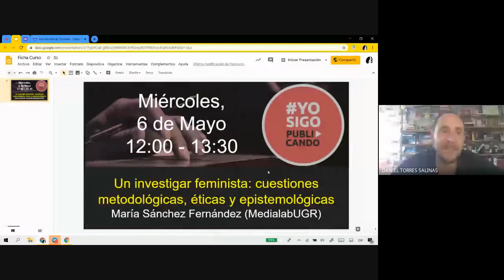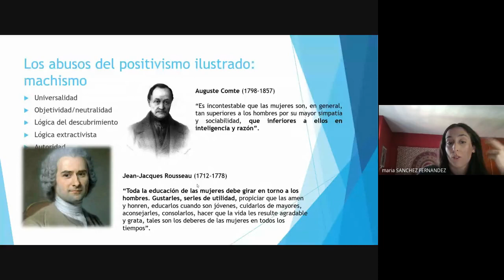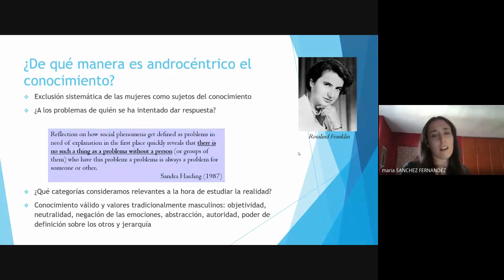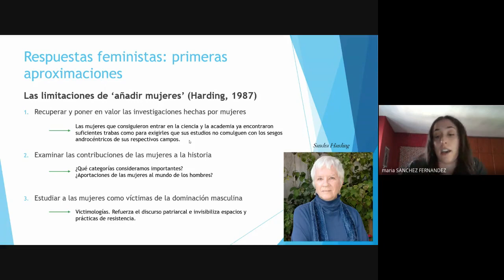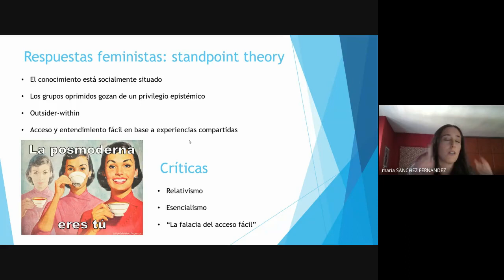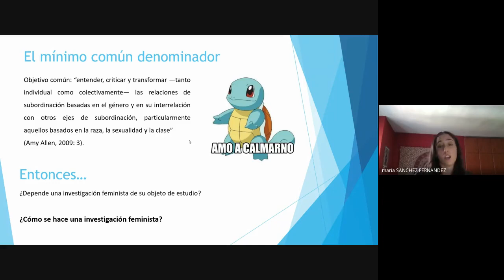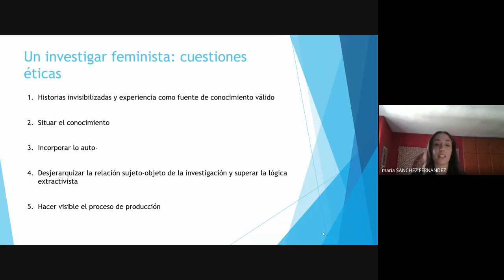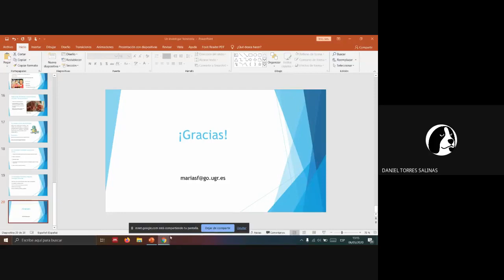Un investigar feminista: cuestiones metodológicas, éticas y epistemológicas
Un investigar feminista: cuestiones metodológicas, éticas y epistemológicas, con María Sánchez Fernández (Universidad de Granada, Medialab UGR, dentro de la iniciativa yosigopublicando de la Universidad de Granada (6/5/2020).